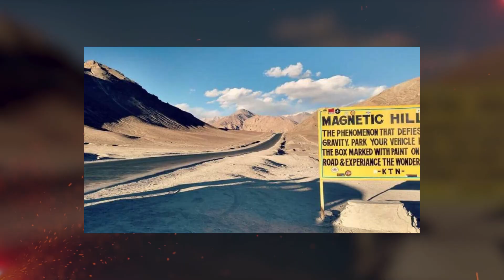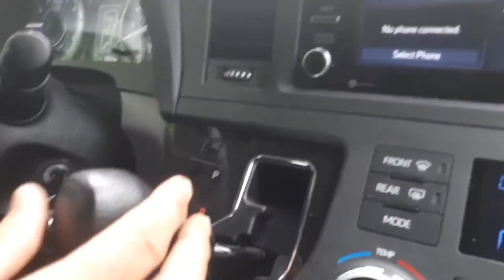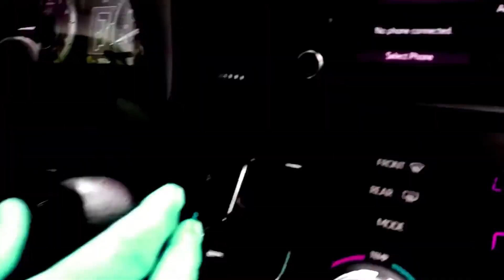Тези Места не се Поддават на Законите на Физиката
Магнитни хълмове, обърнатите водопади, дяволският чайник са малко от местата за които ще говоря в този видеоклип, но защо се получава по този начин? Как е възможно да се нарушават физичните закони? Мистерия или загадка са тези места, ще разберете в този видеоклип.

Законите на физиката са написани и се отнасят за всичко. Подчиняват им се както живи същества, така и различни неодушевени обекти. И все пак на някои места по Земята изглежда, че законите на физиката не функционират, което е много странно, необичайно и дори страховито. Днес ще ви разкажа за 8 места на планетата, които изглежда противоречат на законите на физиката.

🕒ТАЙМ - КОДОВЕ 🕒

00:00 Начало
1:09 Магнитни хълмове
2:29 Обърнати водопади
4:33 Дяволската кула
5:36 Камък Даваско
6:45 Златен камък в Мианмар
7:26 Мистериозното място
8:48 Езерото Натрон
10:01 Финални думи

►ЗА БИЗНЕС ЗАПИТВАНИЯ:
► ПОЛУЧАВАЙТЕ ПОВЕЧЕ ГЛЕДАНЕ НА ВАШИТЕ КЛИПОВЕ
Музика от видеоклипа:
► YouTube Library
В това видео е използвано:
► google chrome
► Adobe Premiere Pro
► Adobe Photoshop

Здравейте, приятели!